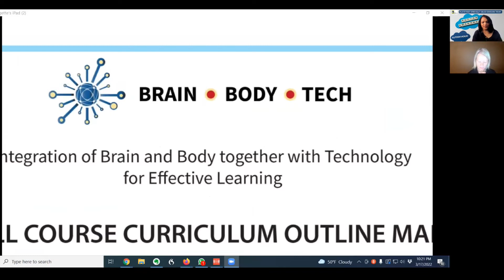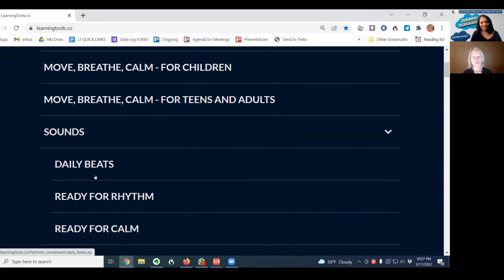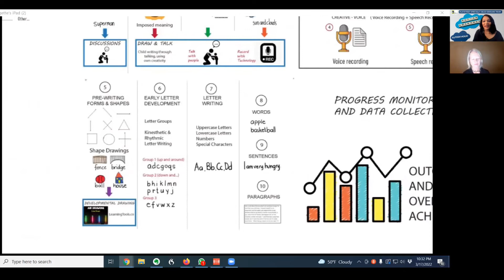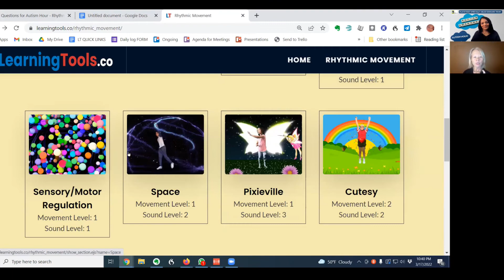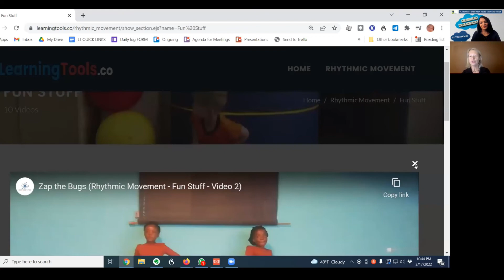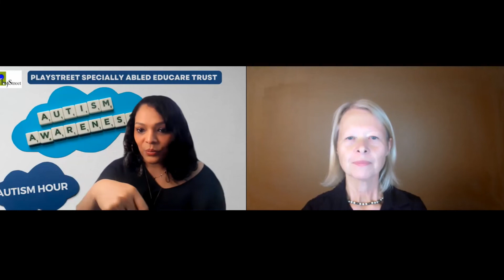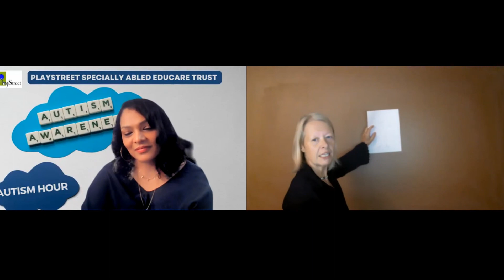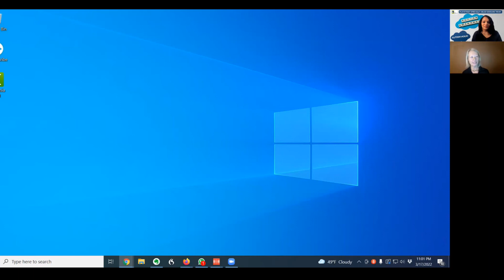AHS Day 14 - Bridgette Nicholson in conversation with PlayStreet on Effect of Rhythm on Learning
Topic - Effect of Rhythm on Learning

Speaker details -

Bridgette Nicholson has been an Occupational Therapist and Assistive Technology Consultant for over 34 years.

She has provided extensive consultation, support, and training to school districts and organizations. She presents highly effective full-day international, interactive workshops for educators, therapists, teachers, and parents. These presentations include science-based approaches and research as well as powerful strategies and tools which impact learning for all children.